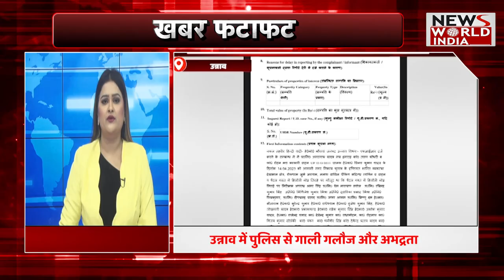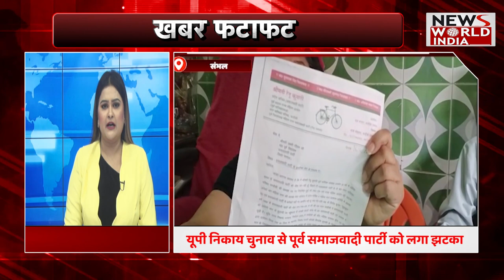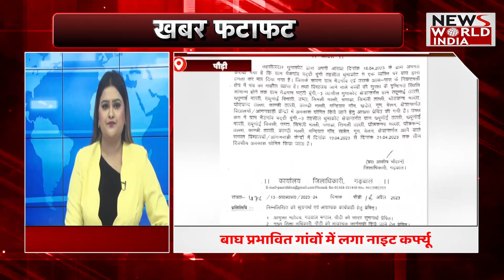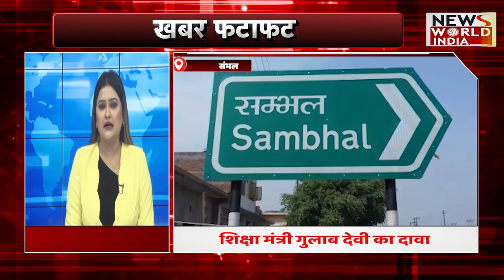सुपरफास्ट न्यूज़ | Superfast News | Fatafat Khabar